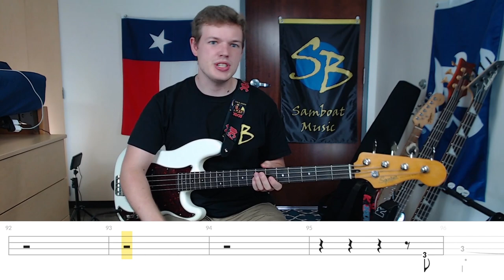Man on the Moon - R.E.M. (Bass Cover with Tabs)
Bass cover of Man on the Moon by R.E.M.
Brightness of the Sun: Who knows?

▶Other Gear:

▶Tone Settings
Volume - full
Tone - full

▶Sansamp
level - full
blend - full
treble - 2/3
bass - 2/3
drive - none

▶Compressor
Ratio - 4
Release - 3/4
Attack - 3/4
Output - 2/3
Input - 2/3

bassist - Mike Mills using a pick

I've always loved R.E.M. Back in middle school I found some of their songs, like Orange Crush and Losing My Religion through iheart radio. Then, in high school, my aunt and uncle gave me their massive CD collection (we're talking like over 1000 of them) and the REM out of time greatest hits were in there, so of course I held onto it. I listened to it quite a bit. Back then I didn't have a smartphone, but I did have a sliding phone with the full keyboard. This was the first album that I stuck onto that phone once I found out I could put music onto it. The next were Meat Loaf's Bat outta Hell albums.

As far as tabbing goes, it was a tough one. It's hard to hear the bass when it's not the verse. Also, the fingering for the verse I picked because that's what Mike Mills does live. You can just as easily play the 2 and 4 on the G as 7 and 9 on the D (respectively). The solo, I also tabbed there instead of higher on the next string because again, that's the position I saw Mike Mills use. The lead in to the pre chorus has a piano or something that is covering up what the bass plays there. Live, you can see Mike do 5-3-2-0 on the A without fail. Same goes for inside the pre chorus

4:45  - man on the moon starts - he clearly moves up the string to use 5,7,and 9, fitting the slide that I hear

0:35 - moves up the neck using 5 and 7 and 4
2:47 - Solo, by 2,4,5

0:23 - shows the positioning for the verse. It is 4 on the G, and the 2 is on the G, not 7 on D, contradicting the first vid, but confirming the 2nd

Isolated bass track. not 100% sure this is Mike Mills, but it sounds really close, but it is definitely not the same as what's on the album.
has bar 40 on the A like I think it should be

1:35 - pre chorus, not by 5 and 7 - "so annie" does 3-2-0-3|3
1:55 - chorus 3 and 5 as quarters?
2:17 - confirms my fingering on the verse - the same as the 2 and 3 vids
2:38 - start of pre chorus 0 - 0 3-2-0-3|3 - dotted quarter to start
2:50 - quarter quarter 3-2-3 (3rd to last bar of pre chorus)
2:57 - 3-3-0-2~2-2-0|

2:22 - chorus walk down pattern 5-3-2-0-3 - Bar 40. The 5-4-2-4 on the D that other tabs have is a synth or something

2:35 - solo uses open string, 2,4,5, and went up at end before the dropout

2:28 - chorus, low, but moves up to hit chord and plays mostly lower

1:42 - very soft, behind them talking, but you hear the bass right before the  chorus on the A